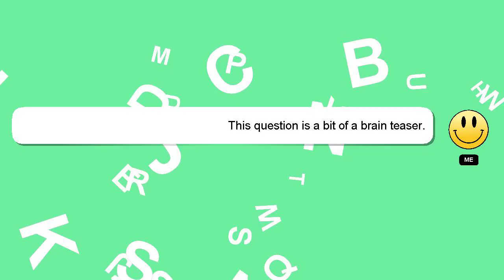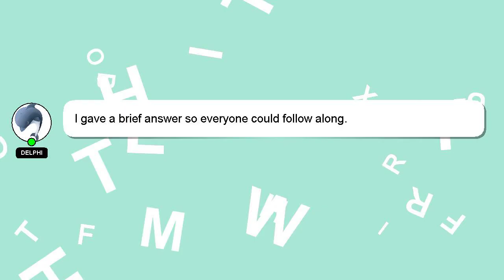How to calibrate guitar on clone hero?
A quick introduction about me, Greetings, my name is Delphi. Allow me to support you in answering your questions. - How to calibrate guitar on clone hero?

Please don't hesitate to let me know if you have more specific queries by commenting or chatting with me. Your answer will be recognized and valued, and I will 'heart' it to show my appreciation.

*1 What we are experimenting :*